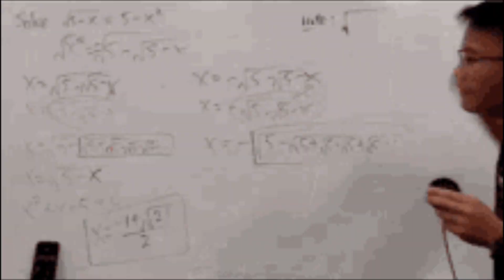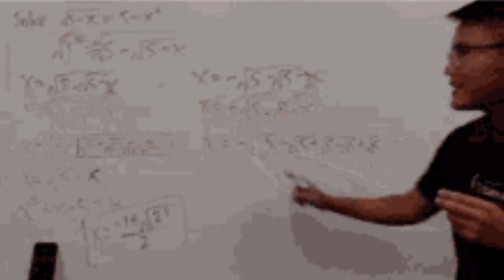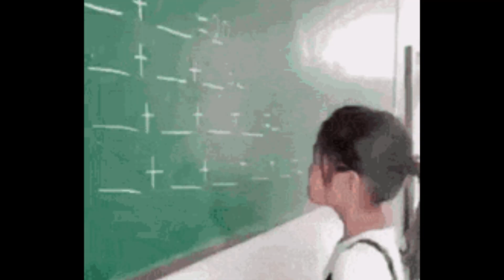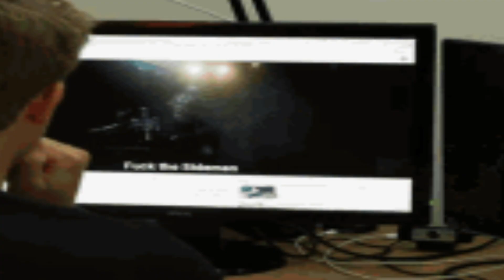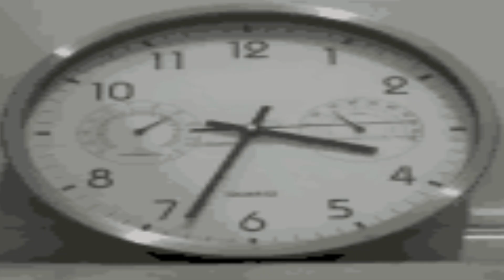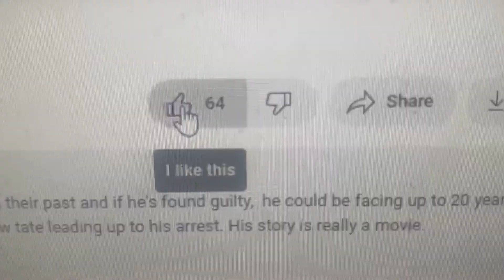The Struggles Of Having Siblings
Siblings. Most of us have them and sometimes they can be very annoying sometimes. In todays todays video, we are going to be talking about the struggles of having siblings.